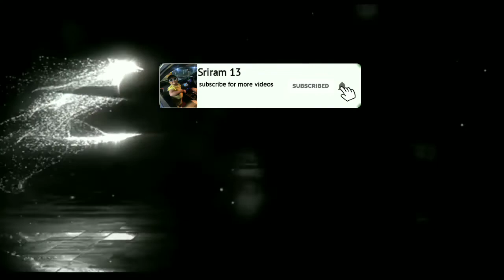Top 10 Freehand Kolam | Best Simple Flowers Kolam | Rangoli Kolam | Best Kolam in 2022